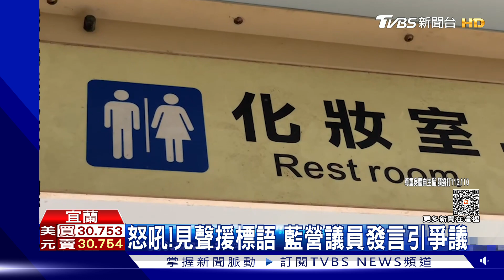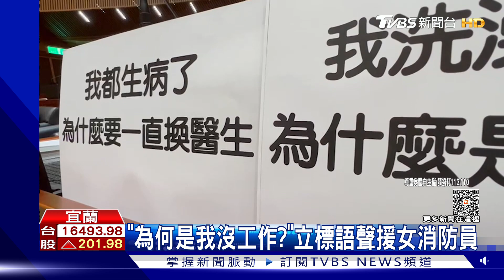諷女消防員「不鎖門是引誘」 黃浴沂二度拒歉：我沒做錯｜TVBS新聞@TVBSNEWS01